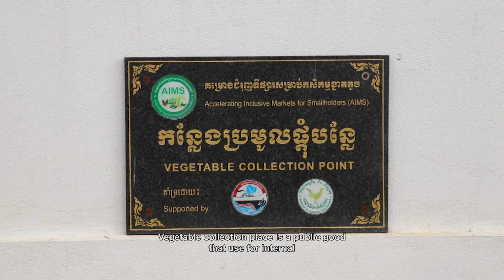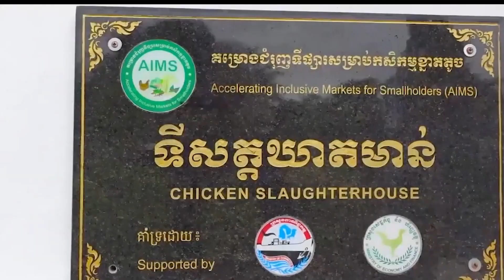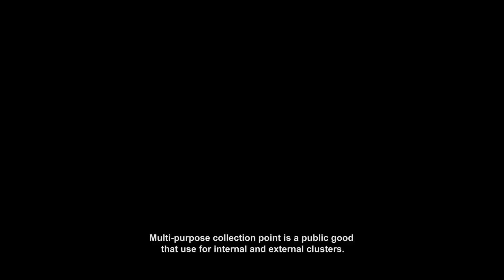Public infrastructure Final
Sector Development Facility (SDF) is a grant facility within the Accelerating Inclusive Markets for Smallholders (AIMS) project to invest in “public goods” supporting the agriculture value chain and market linkage.